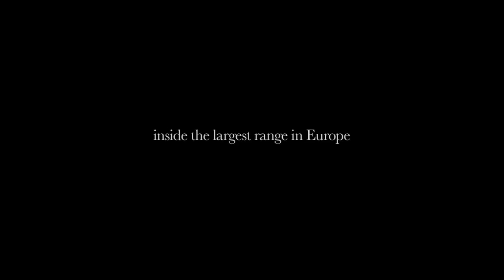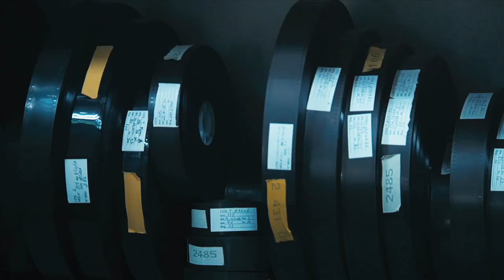I trailer del 61° Trento Film Festival | Materia Oscura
"Materia Oscura", di Massimo D'Anolfi e Martina Parenti, Italia 2013, 80min., in Concorso

Materia Oscura racconta un luogo di guerra in tempo di pace. La location del film è il Poligono Sperimentale del Salto di Quirra in Sardegna dove per oltre cinquanta anni i governi di tutto il mondo hanno testato "armi nuove" e dove il governo italiano ha fatto brillare i vecchi arsenali militari compromettendo inesorabilmente il territorio. All'interno di questo spazio il film compone tre movimenti. Il primo mostra una ricerca attraverso gli archivi cinematografici del poligono che hanno visto protagonisti le armi e gli esplosivi di tutto il mondo. Il secondo segue l'indagine di un geologo che tenta di rintracciare l'inquinamento causato dalle sperimentazioni militari. La terza racconta il lavoro di due allevatori e del loro rapporto con la terra, gli animali e con un passato profondamente segnato dall'attività bellica. Materia Oscura racconta questo luogo silenziosamente avvelenato. E tra montagne e mare, passato e presente, viene costantemente messa in scena una "guerra immaginaria" che sembra non aver fine.